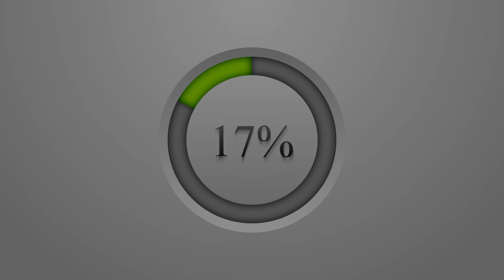Ат-Тауваб, Аль-Мунтакъим, Аль-Гафу. Умар Асхаб Убекинский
Канал брата Умар Асхаба Убекинского

Ассаламу алейкум ва рахматуЛлагьи ва баракатугь дорогие мусульмане, это канал нашего брата, шейха Абдуллы Костекского, на котором выходят его ответы на шариатские вопросы и лекции как на родном так и на русском языке,

Еще есть возможность задать свой вопрос во время прямых эфиров в instagram вот ссылка на профиль